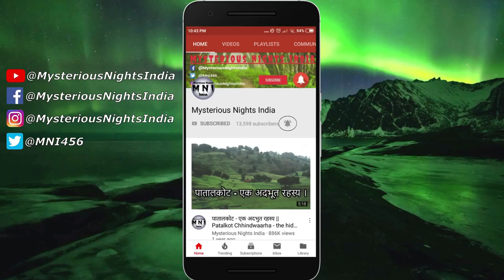Kurukshetra Horror Story | Ghost Hunter Series Hindi | Episode - 110#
GHOST HUNTER SERIES IS A SERIES OF HORROR STORIES BASED ON REAL LIFE INCIDENTS. THIS VIDEO IS FOR ENTERTAINMENT ONLY. OUR CHANNEL DOES NOT CLAIM THE TRUTH OF THESE STORIES NOR DOES IT PROMOTE ANY KIND OF SUPERSTITIONS.